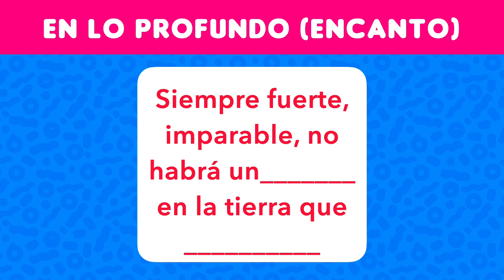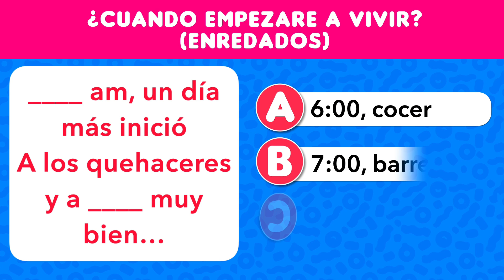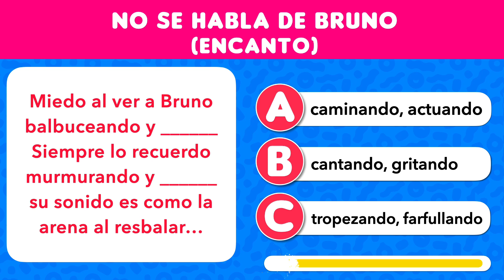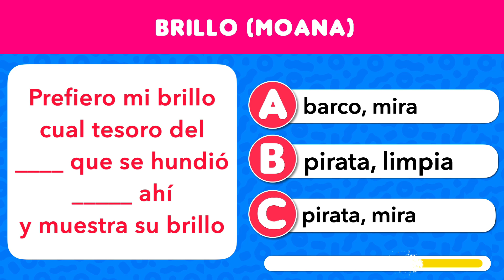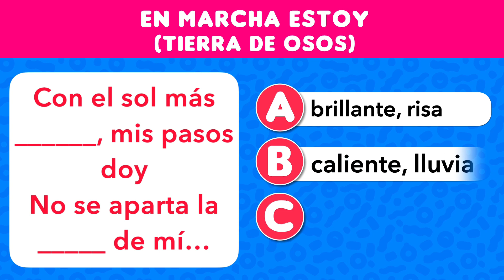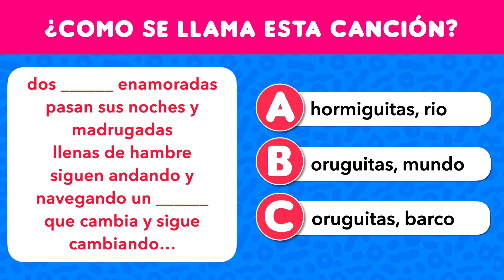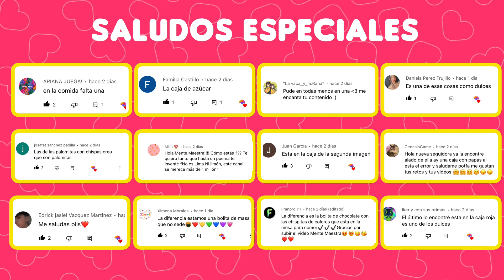ADIVINA LA CANCIÓN DE ENCANTO DISNEY 🌺🦋 Completa la Letra Disney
Adivina la Canción de Disney 🌺🦋 No se Habla de BRUNO | Canciones Disney

Diviértete con este Nuevo Reto de Disney!

Guess the encanto character with emojis, emojis guess, encanto movie, encanto guess, we DONT talk about Bruno, encanto songs, encanto Disney, Surface pressure, what else can I do, the family madrigal